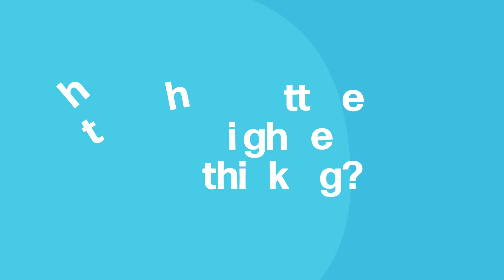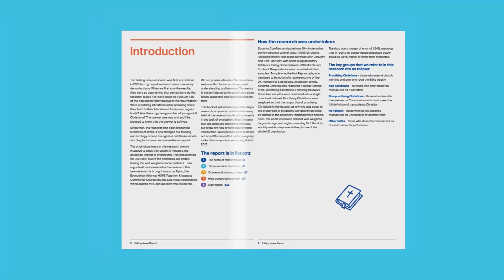The Talking Jesus Animation